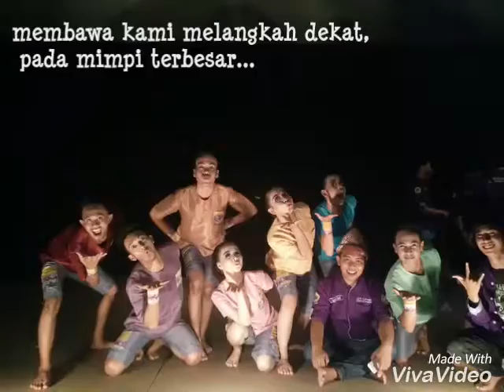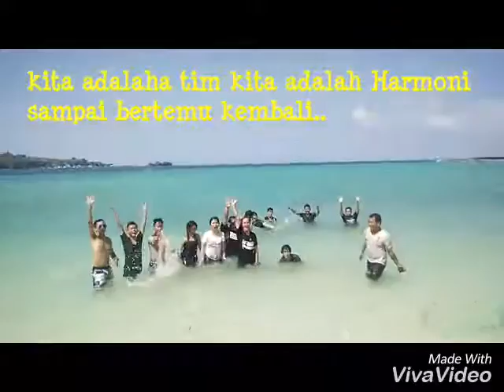HARMONI DAY || Dokumenter UKM Harmoni menuju PEKSIMINAS ke-13 Kendari, Sulawesi Tenggara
VIDEO DOKUMENTER TIM PEKSIMINAS SUMSEL CABANG LOMBA TARI DAN DANGDUT PUTRI

Terimakasih kepada Gee (Koreografer Tari), Agung Anugrah (Penata Musik), Tim Tari (Gee, Pendi, Aji, Doni, Deby, Eeng, Povi), Dwiky Ari Yolanda (Lighting), Tampans Crew (Agung, Ali, Fajri, Bagus, Khadafi, Agoy), Rorin (Vokal Dangdut Putri), Winda (MakeUp Artist) dan seluruh keluarga UKM Harmoni.
Kita telah berusaha semaksimal mungkin untuk mencapai impian kita. Semoga kita tidak berhenti mengejar impian kita tersebut.
Terimakasih kepada seluruh suporter yang terus mendorong kami dan menyemangati kami.